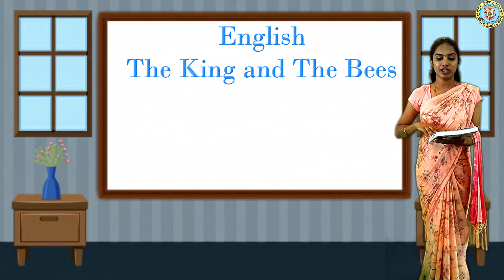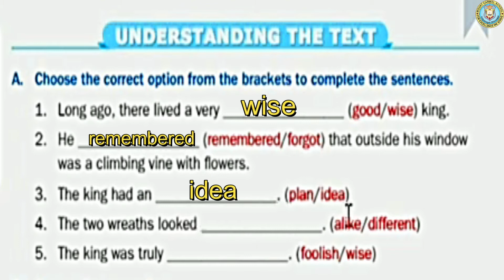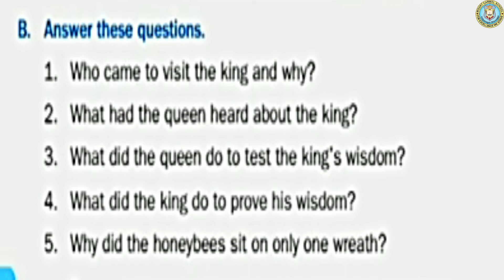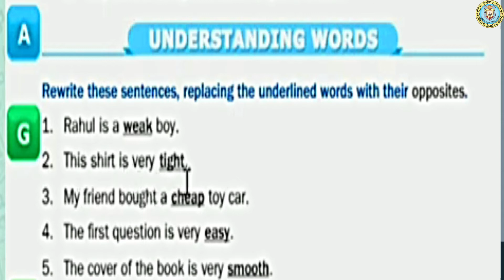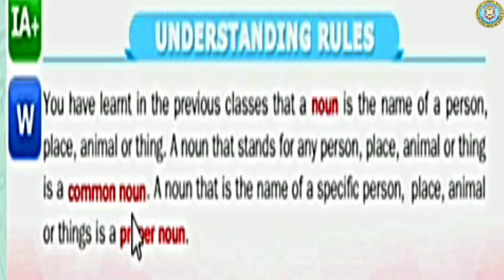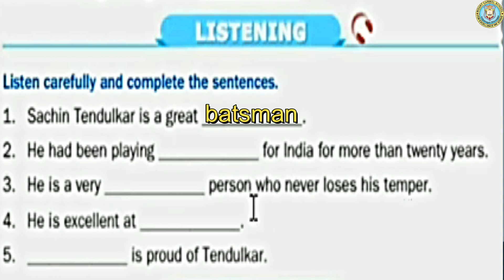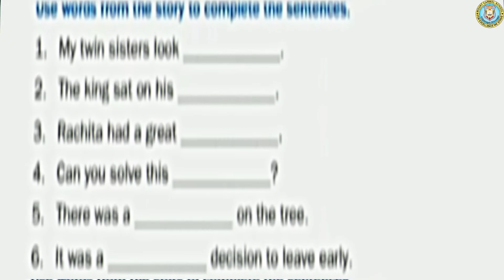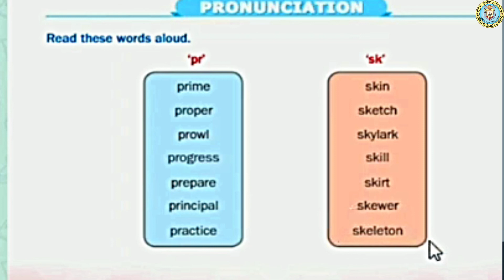Grade 3 - English - The King and The Bees , part 2